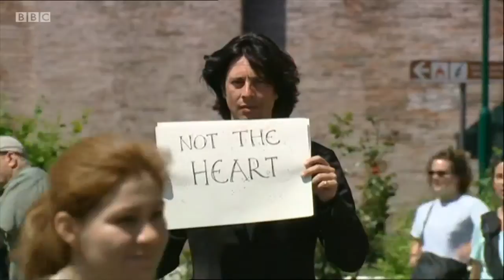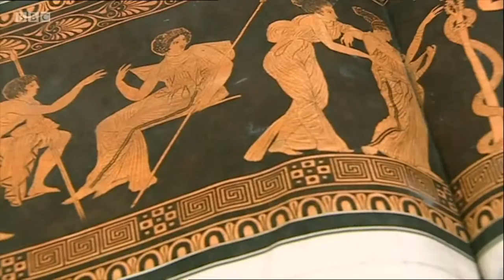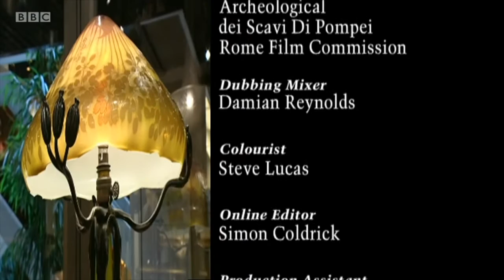Taste - A Touch of Class (Ep. 3)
Laurence Llewelyn-Bowen looks at the influence of classical Rome and Greece on decorating, examining how dado rails, pediments and plaster-ceiling decorations have become familiar aspects of contemporary British interior design. He also examines the influence of figures such as Josiah Wedgwood, Robert Adam and William Kent.